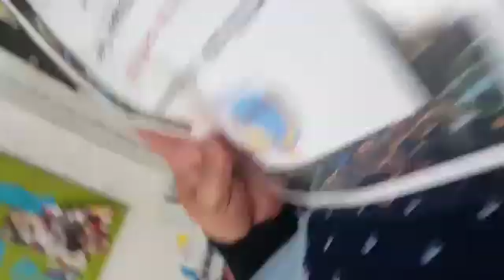Graduation ceremony at sanrays